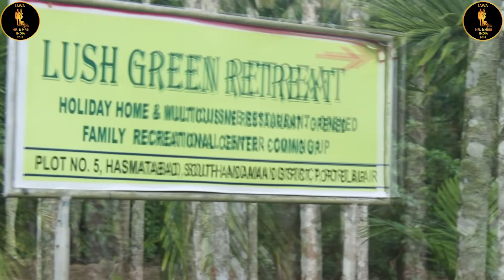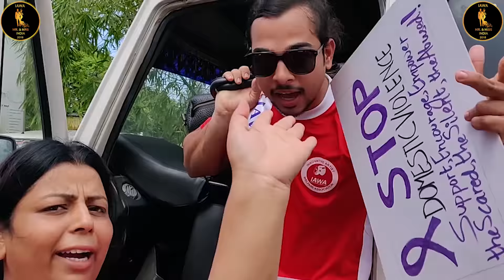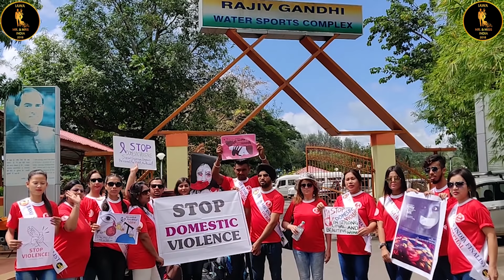DAY 1 to DAY 4 | MRS. MR. & MISS INDIA 2018 | CONTESTANTS ACTIVITIES | IAWA INDIA PAGEANTS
Hospitality partner the very beautiful LUSH GREEN RESORT gift partner JOVEES cosmetics . Special thanks to DSP ASLAM SHAIKH for making the event happening in Port Blair. Also Thanks to our other special associates  PRINCE HONDA ,Kedar Agarwal Rahul .This video shows the Activities done by the contestants before their Grand Finale event, So hold back and enjoy this video...On the day of city tour in port blair..sponsered by  7 hills Manikchand Pan masala and LUSH GREEN RESORT.